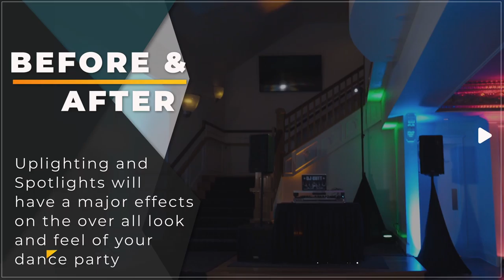Wedding Lighting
Here is a video of how much of a difference lighting can make for your reception.